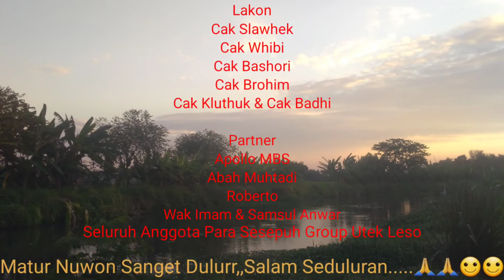Guyub Lan Rukun Para Sesepuh Group Utek Leso | Part#2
Warung Kopi Legendaris 1965 Cak Imam Jatikalang adalah warung kopi yang memiliki ciri khas cita rasa kenikmatan aroma kopi tersendiri, Warung Kopi Legendaris 1965 Cak Imam Jatikalang tempat lokasi warungnya agak sedikit masuk kedalam dari jalan raya aspal depan gapura sebelah sungai kira-kira berjarak 100 meter dan warungnya juga sederhana, Warung Kopi Legendaris 1965 Cak Imam Jatikalang selalu ramai didatangi pelanggan dari para sesepuh group utek leso maupun pengunjung dari luar yang hanya sekedar mampir untuk istirahat santai sejenak sambil menikmati secangkir kopi hitam maupun kopi susunya yang nikmat dan mantab,namun juga Warung Kopi Legendaris 1965 Cak Imam Jatikalang disetiap pagi hari banyak pelanggan yang datang khususnya dari para sesepuh group utek leso untuk menyempatkan waktu sambil enjoy berbincang serta bercanda ria yang membuat tawa untuk menyegarkan badan dan mata yang masih terasa ngantuk sebelum beraktifitas berangkat bekerja, Warung Kopi Legendaris 1965 Cak Imam Jatikalang buka mulai pagi hari sampai malam hari dan juga sebagai sang generasi penerus dari sang pendahulunya serta juga sebagai sang pemilik warung kopi.